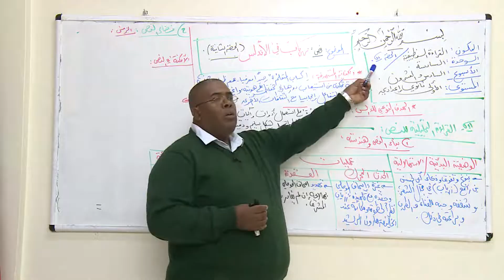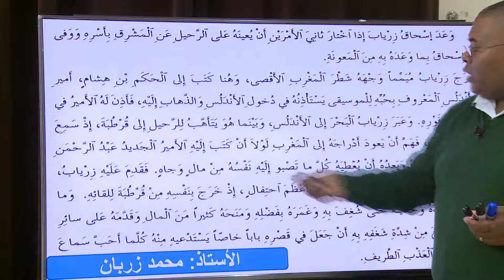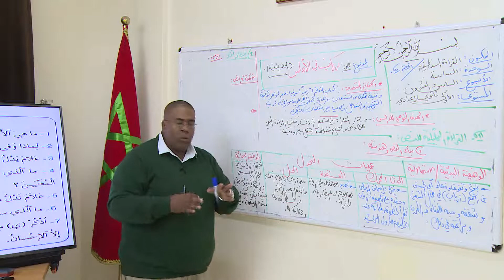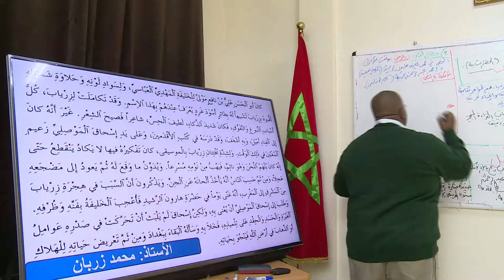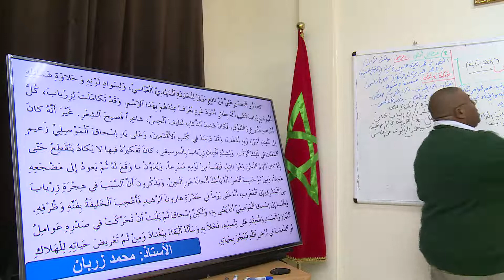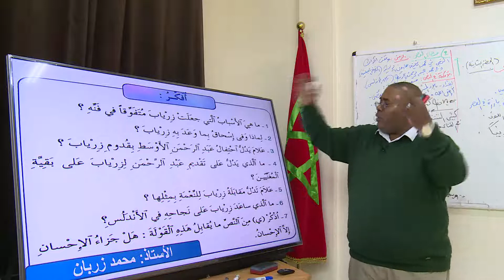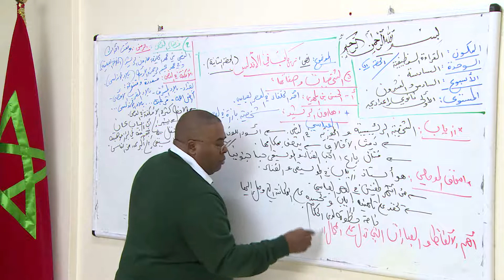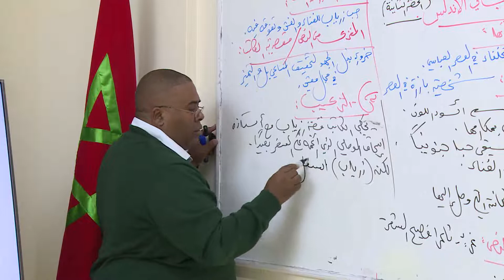1AC ARABE 26 نص قرائي وظيفي زرياب في الأندلس ح2